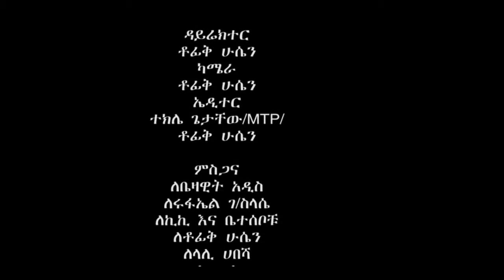Ethiopia Biniyam Assefa Demo And Ande Official Music Video ETHIOPIAN NEW MUSIC 2014 ameZ7cfA5J